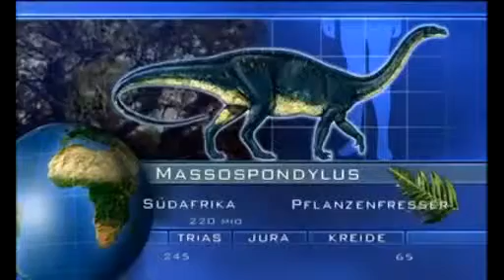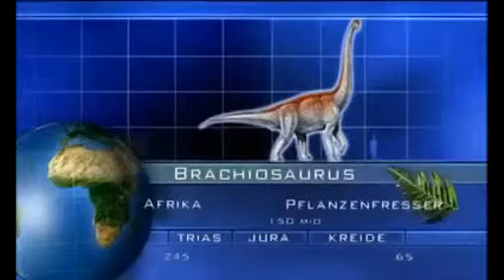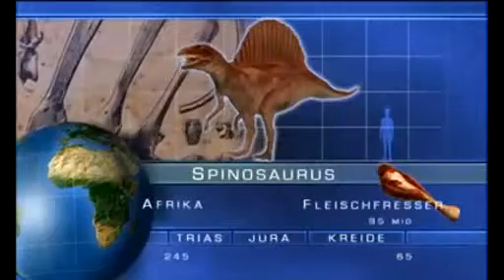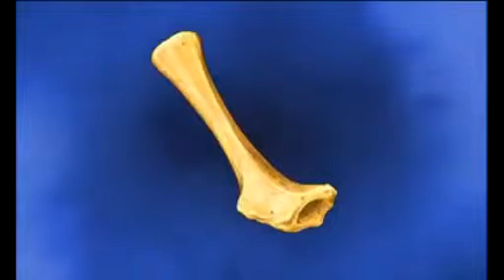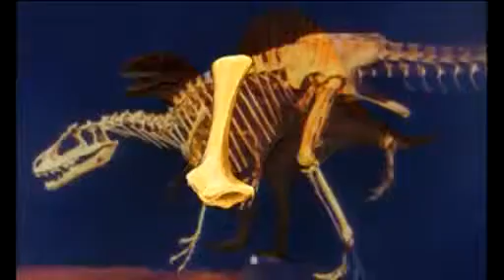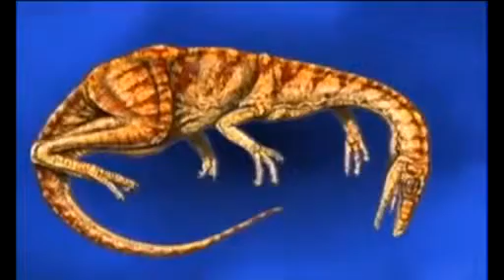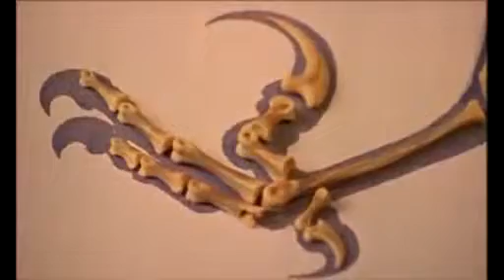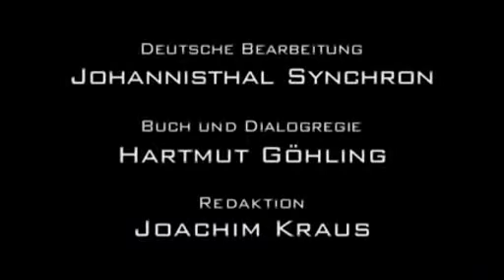AlsDieDinosaurier DieWeltBeherrschten E3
E3:Dinorevolution in Afrika